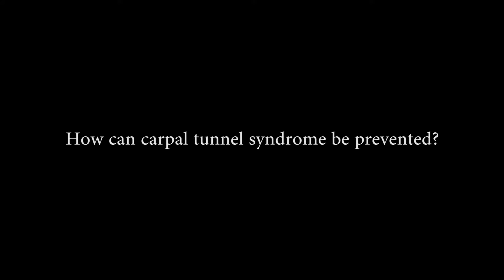How can carpal tunnel syndrome be prevented?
Hand and Microsurgery Specialist, Dr. Teh Kok Kheng from Sunway Medical Centre (Malaysia) suggests preventive measures for carpal tunnel syndrome.